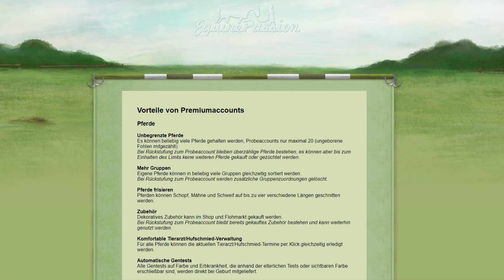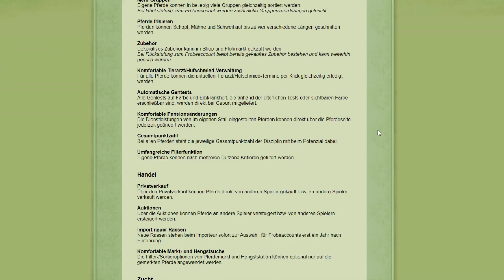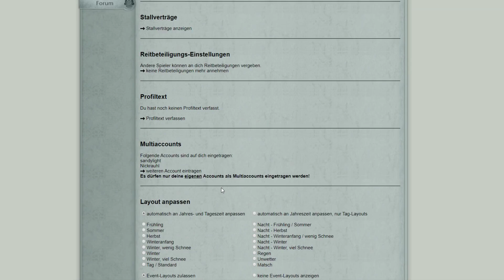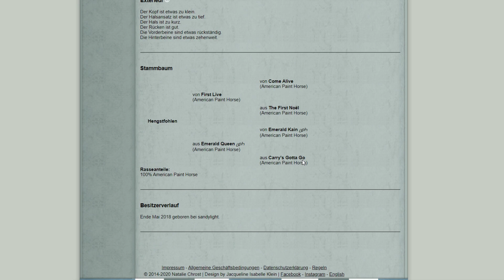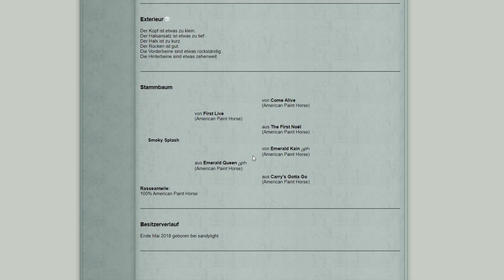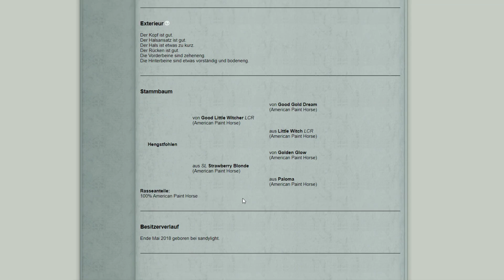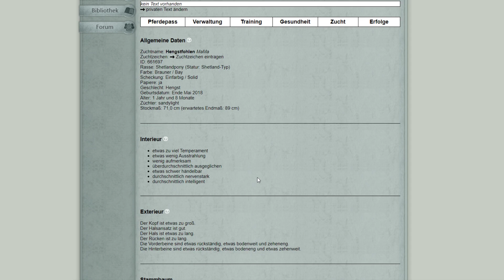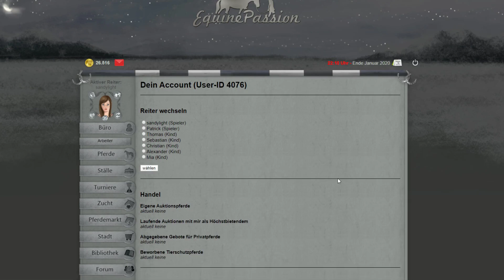Ich bin KEIN Premium-Mitglied mehr 🙈 Lohnt sich der Probeaccount in Equine Passion?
Equine Passion ist ein Browsergame, in dem man Pferde züchten und mit ihnen auf Turnieren gehen kann. Außerdem kann man eine Familie gründen und einen eigenen Stall kaufen und ausbauen.

Ingame-Name: NICKRAUHL & SANDYLIGHT
Stall: SL Performance Horses
Hauptserver (reguläre Mitgliedschaft)